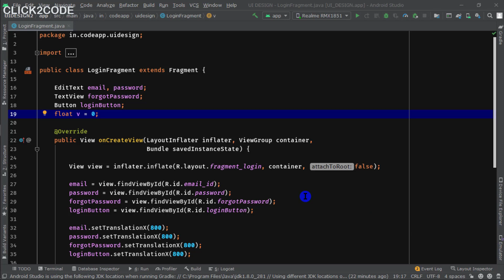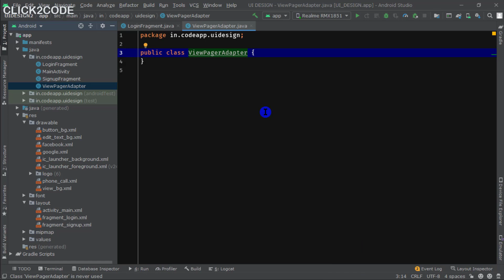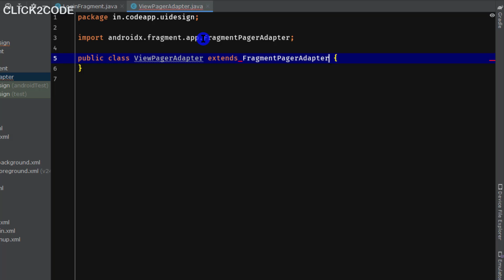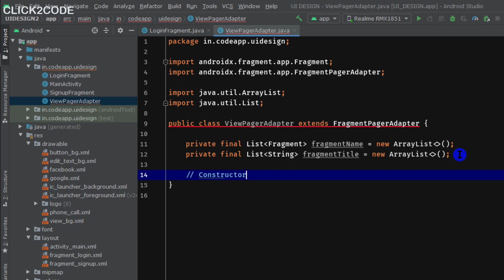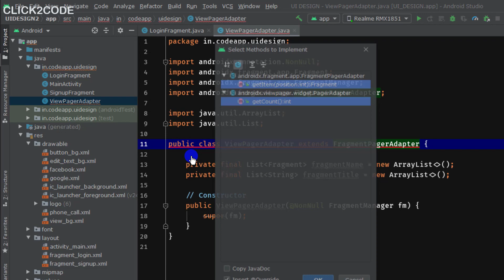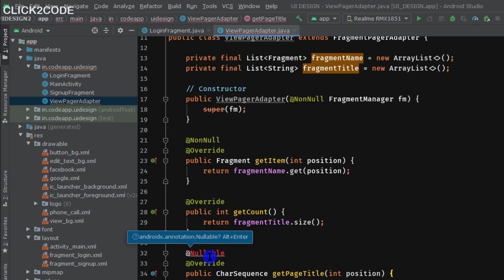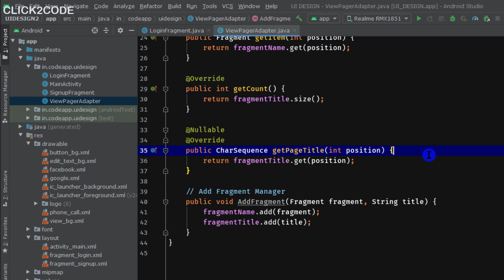Part-08 | How to create ViewPageAdapter for recycler view in android studio.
Title:
About this video:
In this video, we are going to learn how to design the login and signup UI for the android application and will also go on learning step by step, so if you have to create such an application then definitely watch this tutorial.